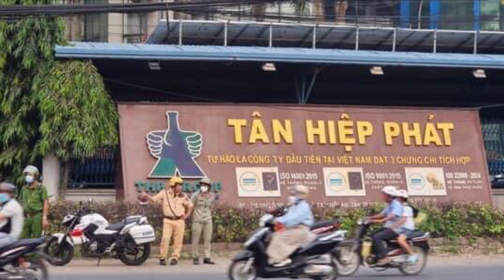Bắt chủ tịch Tân Hiệp Phát Trần Quí Thanh và con gái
Ông Trần Quí Thanh - chủ tịch Công ty TNHH thương mại dịch vụ Tân Hiệp Phát - và con gái Trần Uyên Phương bị cơ quan điều tra Bộ Công an khởi tố, bắt tạm giam để điều tra về tội lạm dụng tín nhiệm chiếm đoạt tài sản...
C01 cho biết quá trình điều tra đến nay có đủ căn cứ xác định hành vi của ông Trần Quí Thanh cùng các con gái Trần Uyên Phương, Trần Ngọc Bích đủ yếu tố cấu thành tội "lạm dụng tín nhiệm chiếm đoạt tài sản"...